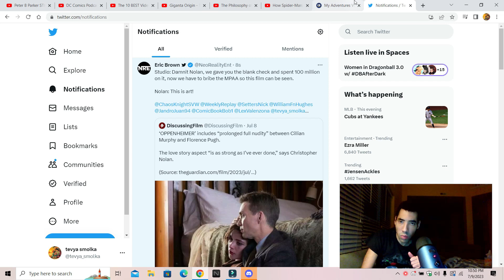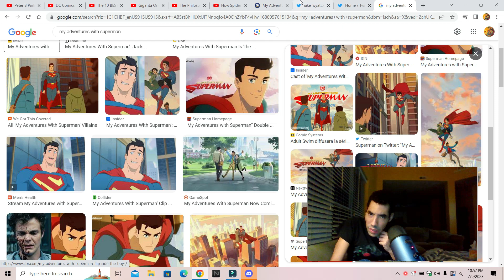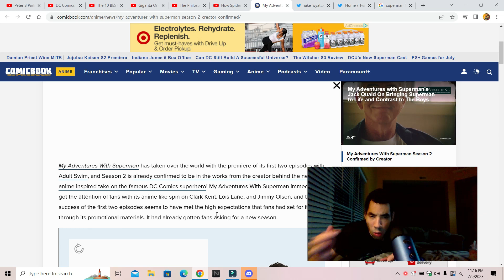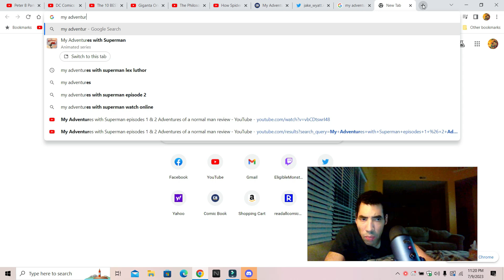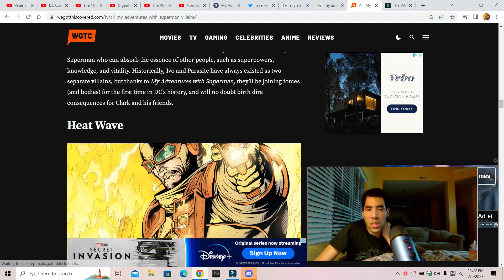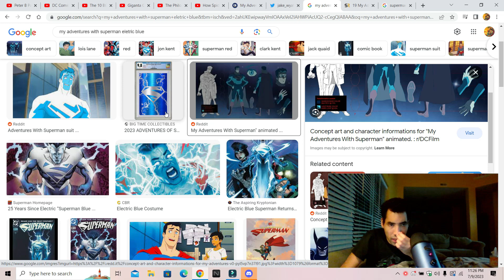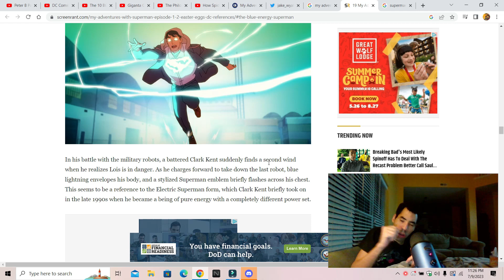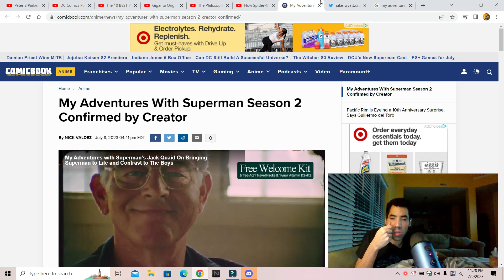My adventures with superman season 2 confirmed by creator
My opinion on My adventures with superman season 2 confirmed by creator of show so enjoy the show also please comment down below and tell me what you guys think about this news do you like it do you hate it also like my facebook page follow me on twitter and please subscribe to my channel